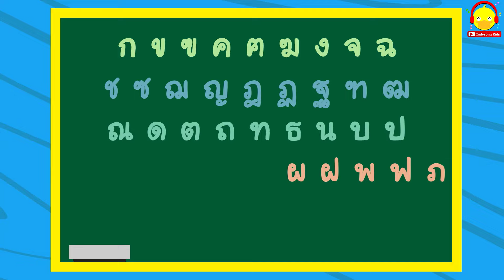เพลงเป็ด ช้าง ลิง แมงมุม เต่า หมู3ตัว กอไก่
เพลงเป็ดอาบน้ำในคลอง ก๊าบๆ

ก๊าบ ก๊าบ ก๊าบ เป็ดอาบน้ำในคลอง
ตา ก็จ้องแลมอง
เพราะในคลอง มีหอยปูปลา

ก๊าบ ก๊าบ ก๊าบ เป็ดว่ายน้ำเข้าฝั่ง
เพื่อนๆต่างร้องเสียงดัง
ก๊าบ ก๊าบ ก๊าบ ไปด้วยไปด้วย

ก๊าบ ก๊าบ ก๊าบ
เจ้าเป็ดมีประโยชน์มากมาย
เมื่อเป็ด นั้นโตเต็มไว
จะออกใข่ มาให้เรากิน